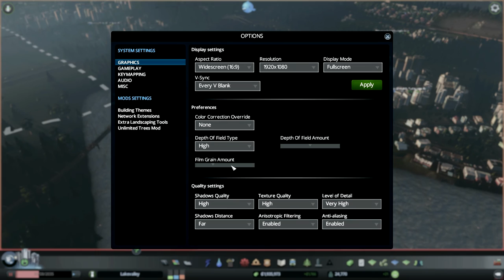[CZ] Dr.Z hraje... Cities: Skylines - After Dark - 39 - Evropské baráky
Dr.Z se i nadále seznamuje s novým DLC After Dark, které vyšlo pro budovatelskou strategii Cities: Skylines.

Naše město vzkvétá a rozrůstá se.